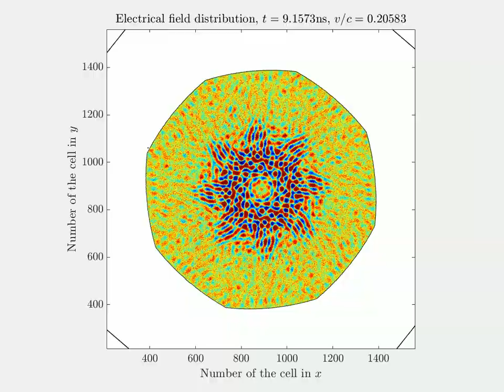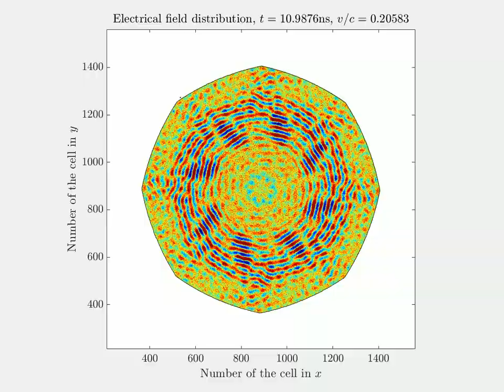Rotating octagonal parabolic resonator (2)